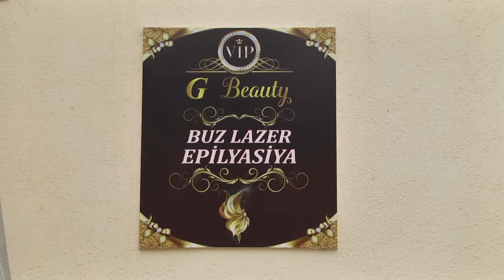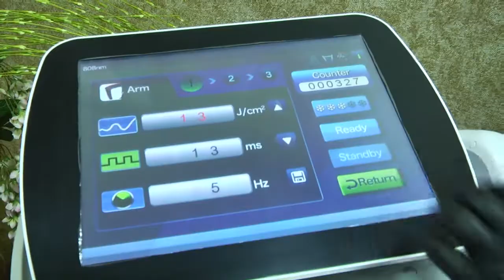G BEAUTY BERDE Buz Basliqli Lazer G5 Masaj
Bölgənin Lider YouTune Kanalı
Sizlərdə ÖZ reklam və alqı -satqı işlərinizi bizim kanalda yerləşdirmək istəyirsinizsə bizlərə müraciət edin